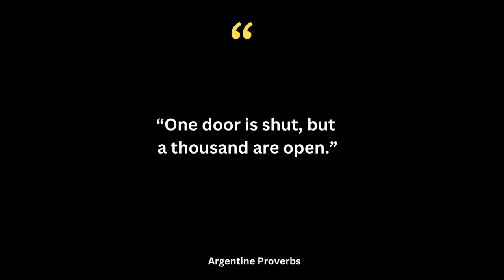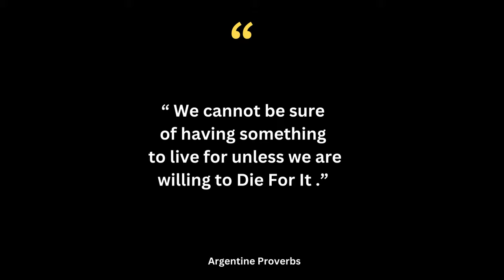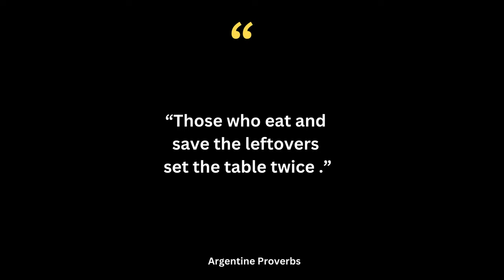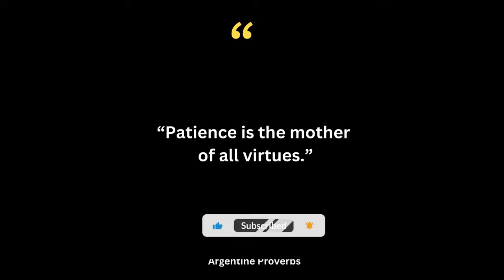They DON'T TALK about it OUT LOUD! Wisest Argentine Proverbs and Sayings | Quotes and Wise Thoughts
Wisest  Argentine Proverbs will help you become wiser and improve your life. Quotes about love, women and success will motivate you and teach you life lessons that will be useful. Listen to these wise words every day and your life will change for the better! Today I have collected for you the best sayings and wise thoughts of Argentine people

1. Like the video
2. Comment. Ask questions, start discussion, or share your thoughts!
3. The more subscribers we have, the better able we are to make great content!